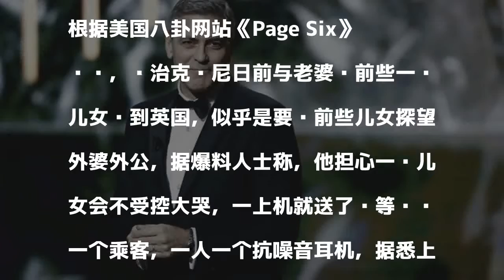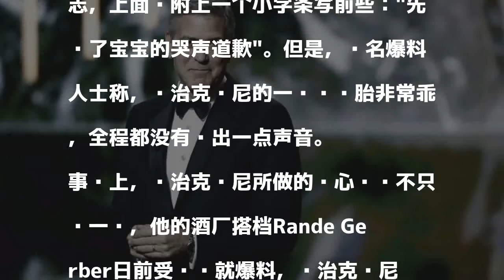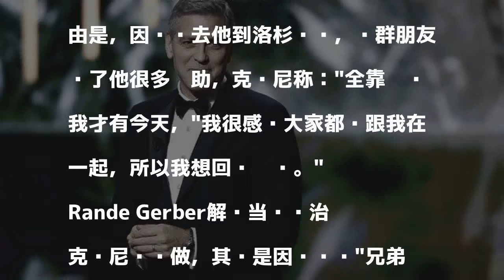土豪你不懂 乔治克鲁尼送好友每人百万美金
發表評論評論如下。